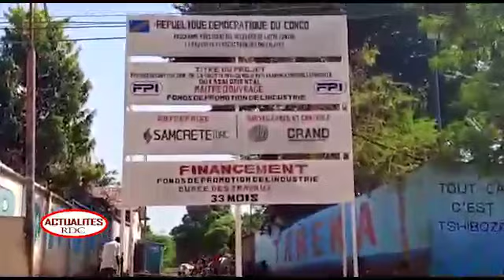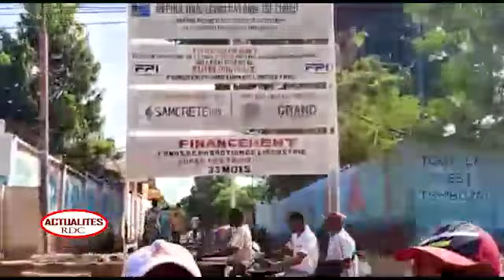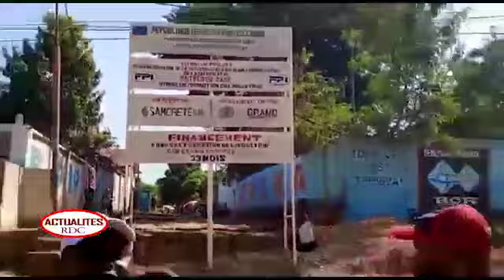état de lieu dela province du Kasaï-oriental pour la développement population ba leli makasi na mawa